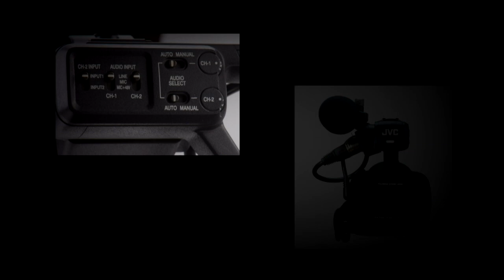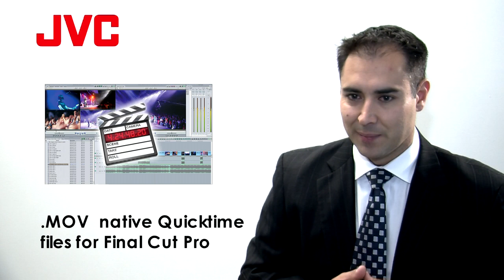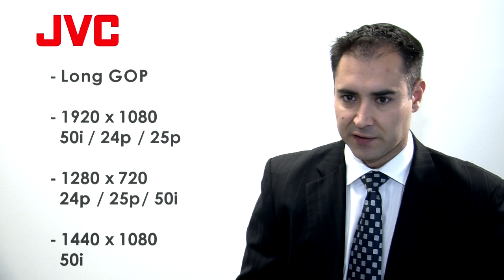Interview with Nick Critelli introducing the new JVC GY-HM100E ProHD Camcorder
This video is an introduction to the new JVC GY-HM100E ProHD camcorder